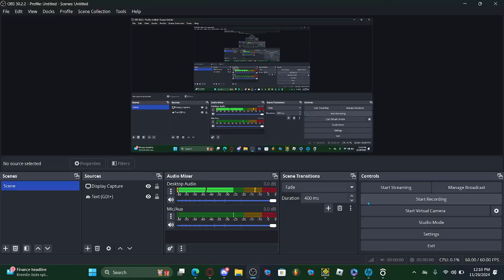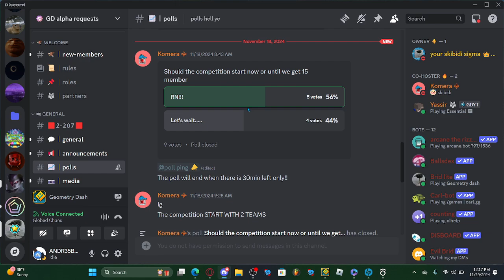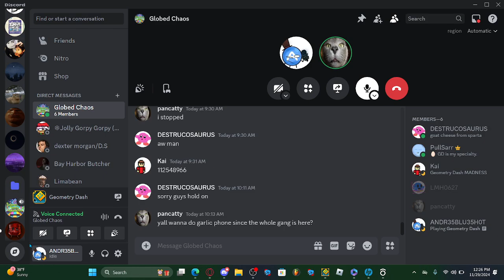Globed Multiplayer Madness - Geometry Dash Shenanigans